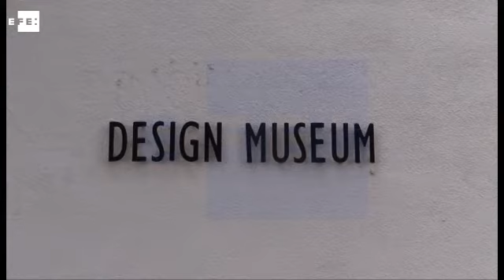El Museo del Diseño de Londres celebra el 40 aniversario de la marca Camper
Londres, 12 may (EFE).- (Imagen: Adrián Blanco) El Museo del Diseño de Londres presentó hoy una muestra de la firma de calzado española Camper con motivo de su 40 aniversario, en la que explora algunos de los secretos de una de las marcas de calzado más innovadoras del momento.

La exposición, titulada "Life on foot", muestra el proceso creativo completo que sigue Camper para crear sus productos, así como los diversos proyectos de innovación, mejora del diseño y comodidad en los que está inmersa.

 efe,reino unido,londres,museo,diseño,camper